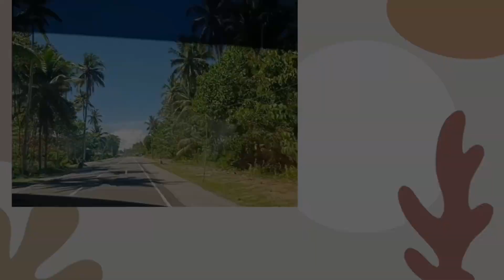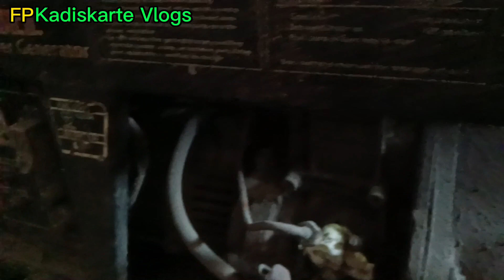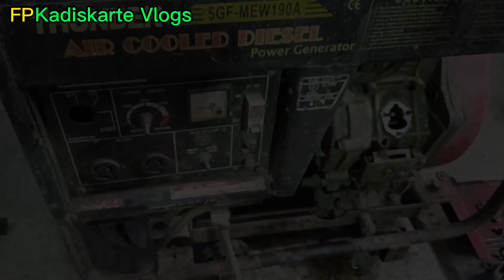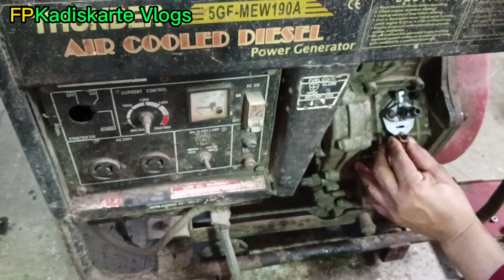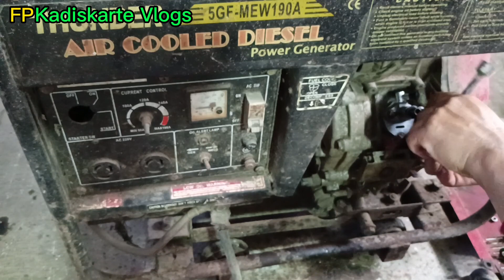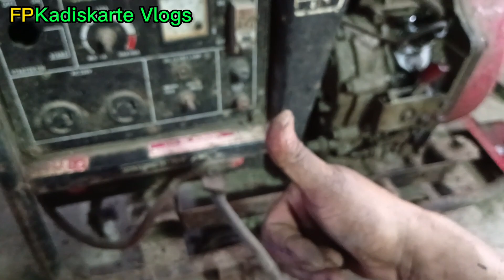Memorable Genset!!.. Gagana pa kaya?